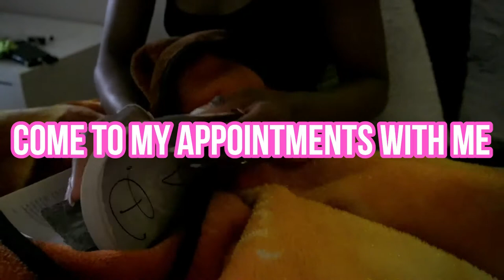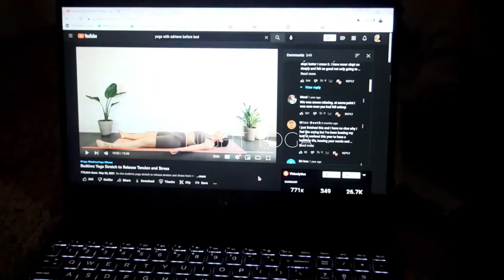COME TO MY APPOINTMENTS WITH ME 🤍 (glow up!)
Hey Gurls! 🤍 COME TO ALL MY APPOINTMENTS WITH ME 🤍 (glow up!), So I start off by getting my hair done @ 5AM .. yes gurrrrl @reneeroyalbeaute on ig the best okayy. Then I ate, because after 6 hours I was starving. Next, I went to the nail salon, later, the coffee shop to do work, and I drove home. I put a face mask on, cleaned up my brows, chi chatted, did yoga, and put my @pixibeauty under eye patches on.

Faq🤍
Camera: Sony ZVE10
Race: BLACK gurl
Age: 20 years young
Major in Colleg: law ( possibly civil law)
Height : 5'4

Christmas Desire

Do you speak another Language?